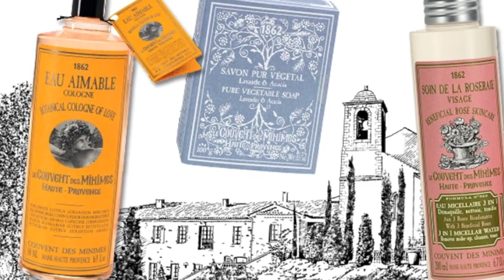Maximilian Must Know Episode # 532 (Cologne Eau Des Missions by Le Couvent Des Minimes)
5/10

1/10 = Fake an incoming emergency call and leave the date
2/10 = No Sparks at all (day dreaming about Gina Gershon)
3/10 = Long Yawn while I check the Knick's score
4/10 = Peck on the cheek, go home and play GTA
5/10 = Maybe a platonic future
6/10 = I might call this one again, she tickles my fancy!
7/10 = Giddy the next day!
8/10 = I think I might be in love (Damn it!)
9/10 = Time to meet my mom
10/10 = Let's go to Vegas. Tonight